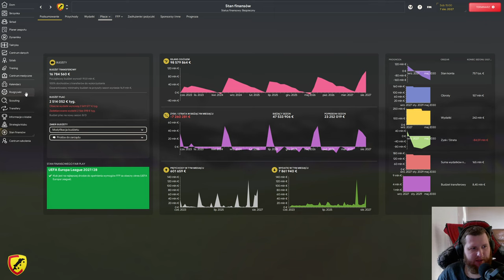PODSUMOWANIE 4go Sezonu- KARIERA OD ZERA FM 24 #4